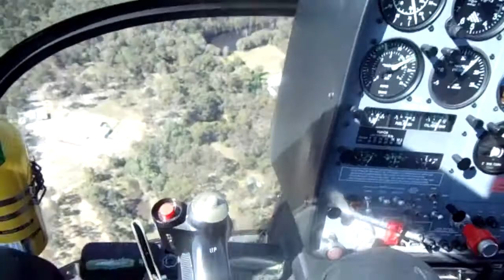Brendan Mcnally.MP4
Congrats to Brendan :) for completing his Trial Introductory Flight with V Squared Helicopters, Archerfield airport, Brisbane, QLD.